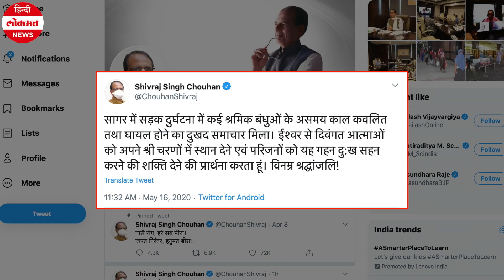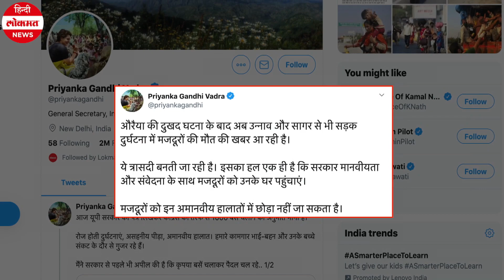Auraiya के बाद MP के Sagar में Truck पर सवार 6 Migrant Workers की मौत, Uttar Pradesh जा रहे थे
यूपी के औरैया में 24 मजदूरों की दर्दनाक मौत के बाद महाराष्ट्र से आ रहा एक ट्रक सागर जिले बांदा में पलट गया . इस ट्रक में कपड़े  के रोल्स थे और कुछ मजदूर सवार थे. इस हदसे में अभी कुल 4 महिलाओं और 2 पुरुषों की मौत हुई है और बाकी 16 लोगों का इलाज चल रहा है.